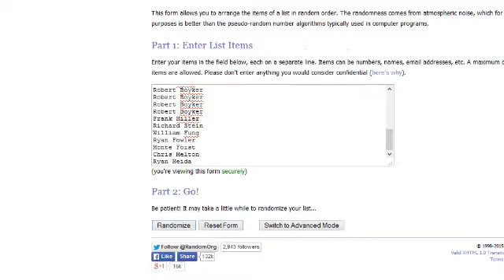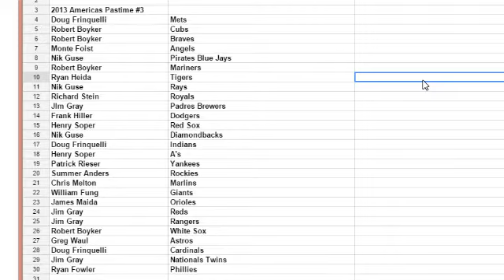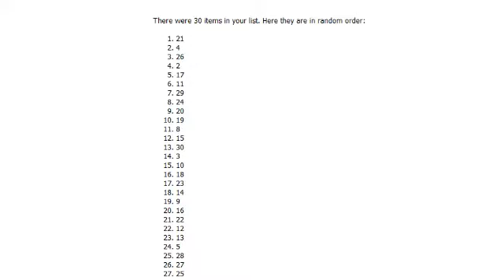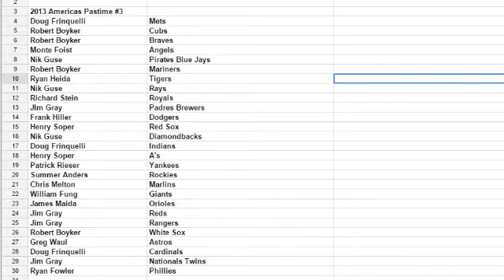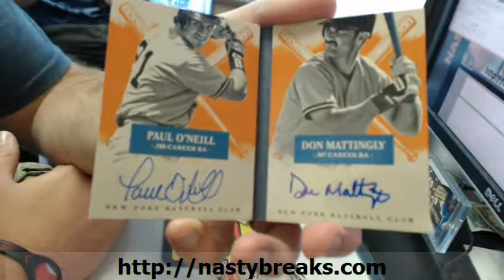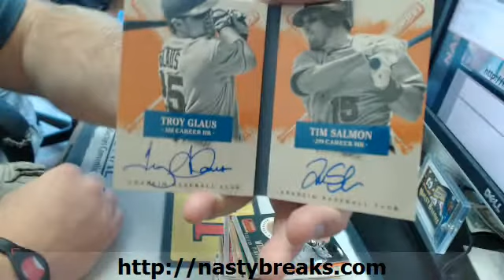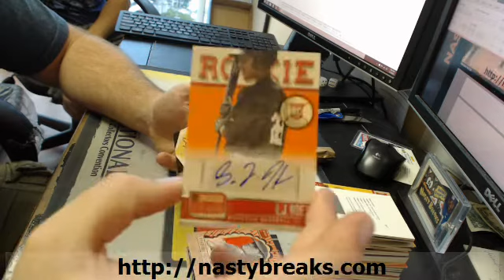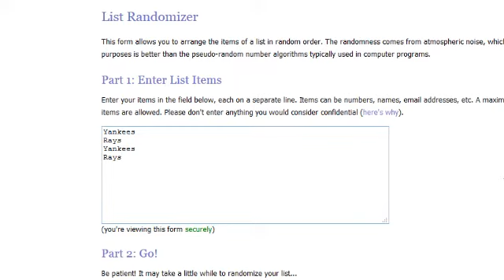2013 AMERICA'S PASTIME 6 BOX INNER RANDOM TEAMS #3